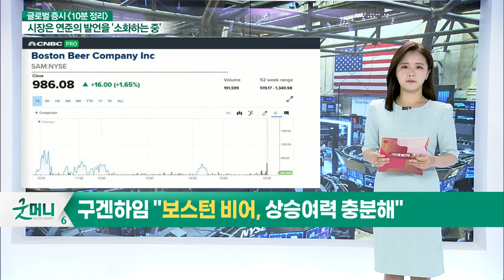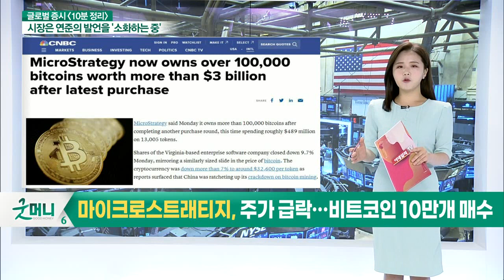도어대시, 슈퍼마켓 '알버슨'과 파트너십… 식료품 배달 시작 / 구겐하임 "보스턴 비어, 상승여력 충분해"_글로벌 마감 증시 (20210622)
- 도어대시, 슈퍼마켓 '알버슨'과 파트너십… 식료품 배달 시작
- 구겐하임 "보스턴 비어, 상승여력 충분해"
- 마이크로스트래티지, 주가 급락… 비트코인 10만개 매수
- 암호화폐 시장 급락에 엔비디아 주가↓
- 미국 최대규모 암호화폐거래소 '코인베이스', 주가↓
- UBS "철광석 가격 하락 예상… '리오틴토' 급락"